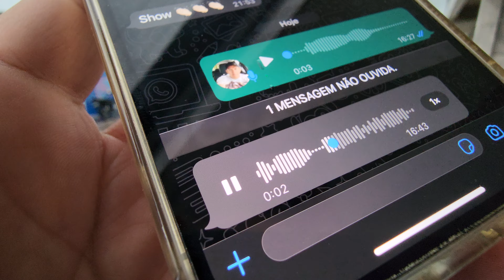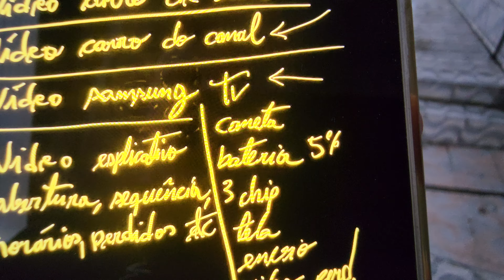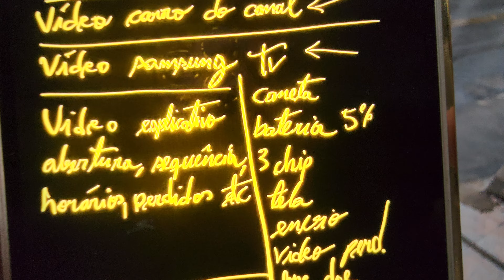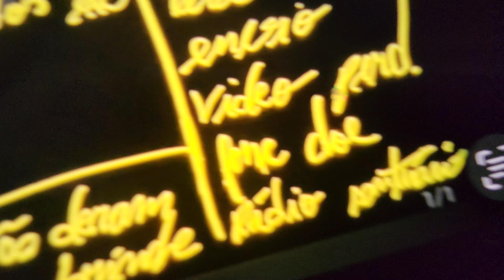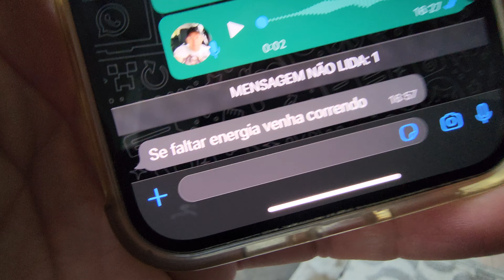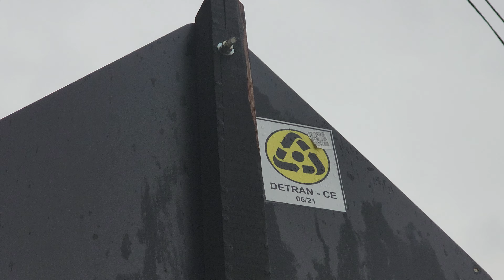NOVO RENEGADE PASSOU AQUI NA RUA DE CASA/ MUITA CHUVA E MUITO MAIS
OLÁ 👋,  MEU NOME É BRITO ALMEIDA,  AQUI É NOSSO CANAL DE DAILY VLOG FOCADO EM AUTOMÓVEIS, SOMOS DO CEARÁ.

TEMOS UM JEEP RENEGADE LONGITUDE DIESEL, PRETO, 2020 COM 45 MIL KM RODADOS, 4X4, 9 MARCHAS.

TEMOS UMA CHEVROLET S10 HIGH COUNTRY 4X4, 2017 VERMELHA DIESEL COM 25 MIL KM RODADOS,  TODA NOS PLÁSTICOS.

FILMO VIAGENS, PRAIA E DUNAS, TRILHAS NAS LAMAS, MANUTENÇÕES, SOM, ALINHAMENTO, LAVAGENS, PNEUS,  BATERIAS, ACESSÓRIOS,  TUDO QUE FAÇO NO DIA A DIA E MUITO MAIS

TEMOS VÍDEOS TODOS OS DIAS AS 11,18 E 23 HORAS.

NOSSO INSTAGRAM É BRITOALMEIDAYOUTUBE

PIX E CONTATO SE QUISER AJUDAR

OBRIGADO🙏🙌 😇